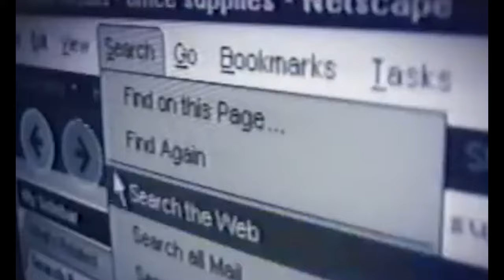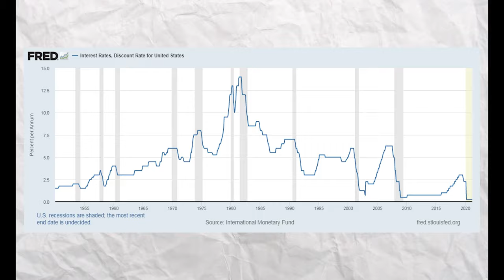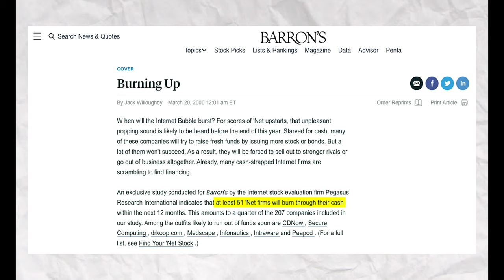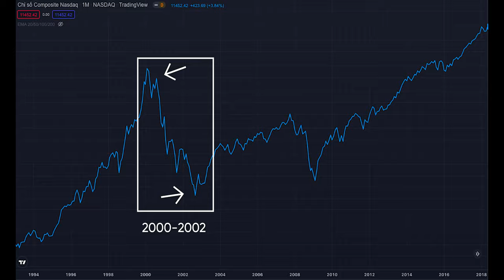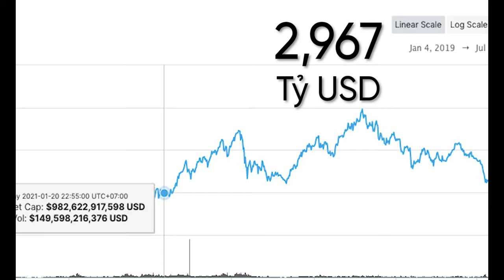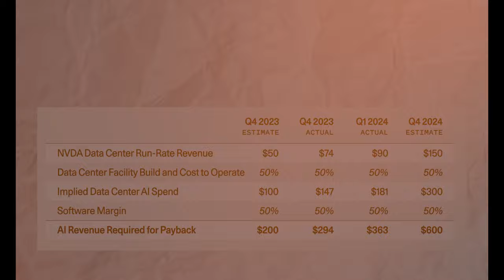Bong Bóng Dotcom có đang diễn ra ở thị trường Crypto? | Chuyện Kinh Tế #3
Thị trường tài chính từ trước đến nay có rất nhiều điều thú vị. Những sự kiện lịch sử xảy ra trong quá khứ là kiến thức hấp dẫn mà nhiều nhà đầu tư thích thú, tìm tòi. Trong đó, không thể không kể đến sự xuất hiện của Bong Bóng Dotcom - sự kiện đã khiến toàn bộ thị trường chứng khoán Mỹ sụp đổ trong 1 khoảng thời gian dài. Vậy Bong Bóng Dotcom là gì và liệu hiện tượng bong bóng kinh tế có đang diễn ra trong thị trường Crypto hay không, hãy cùng Coin68TV tìm hiểu trong video ngày hôm nay.